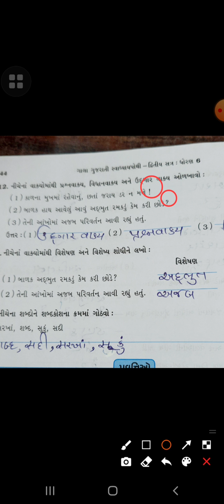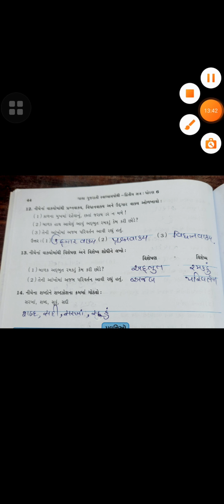STD Vlll Gujarati -lesson -16 Matru Hraday ( work book )